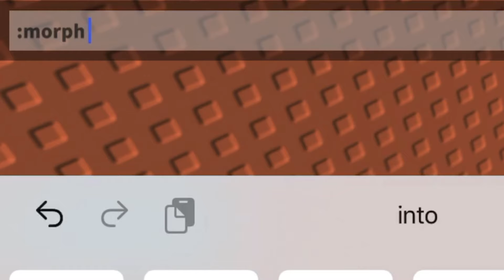Ruze’s Tower Of Hell All Stages + Glitching to Blue Tower